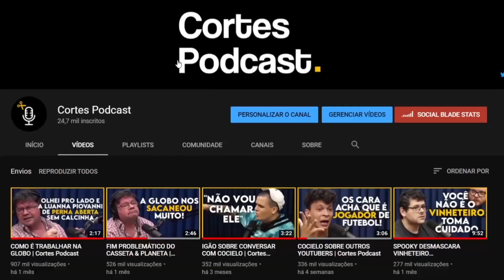É POSSÍVEL FICAR FORTE SEM O USO DE B0MB4? | Cortes Podcast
Vídeo original:
RENAN 4FIT - Mais que 8 Minutos #144